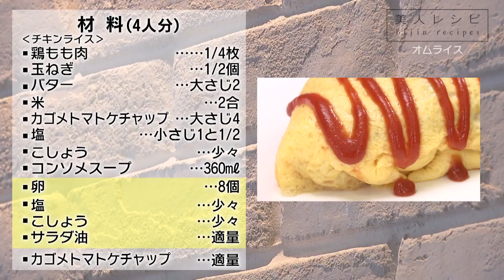オムライス 2023.9.20放送